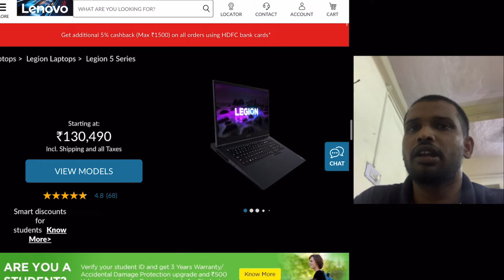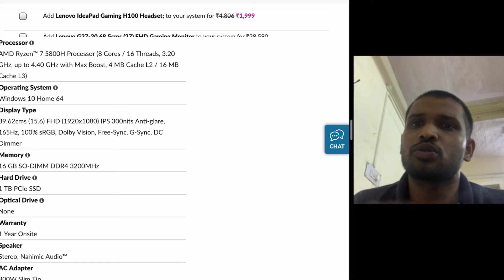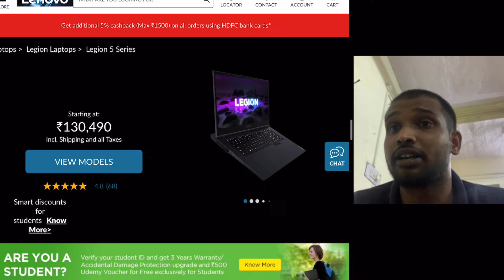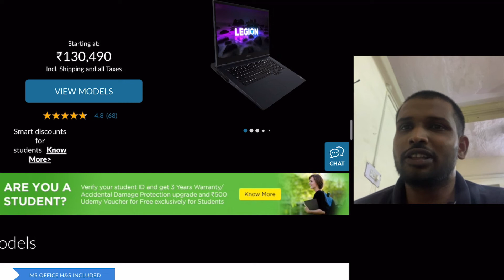Lenevo legion 5 Ryzen 7 5800H with RtX 3050 launched price specs and availability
Lenevo legion 5

New rtx 3050 ,3050ti laptop
ASUS TUF Gaming F17 rtx 3050
Acer nitro 5 i5 11400H rtx 3050
Hp victus Ryzen 7 5800H
ASUS TUF Gaming F15 i5 3050
ASUS Zephyrus G14 RtX 3050
Acer Nitro 5 AMD 5600H RTX 3050
ASUS ROG Strix G17 3050
ASUS ROG Strix G17 3050ti
ASUS TUF Dash F15 (2021)i5
ASUS TUF Gaming F15 i7 3050